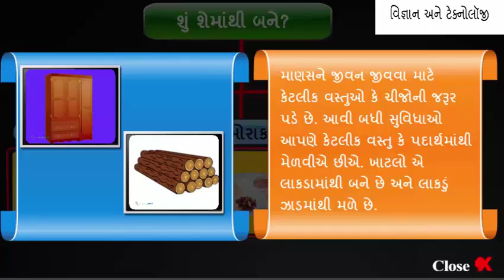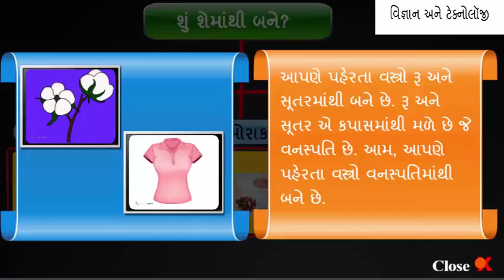ધોરણ-5॥ વિષય- સૌની આસપાસ || પાઠ-2.॥ Std-5 || Unit-2. સૌ સાથે || Activity-1 Video || Sem-1.